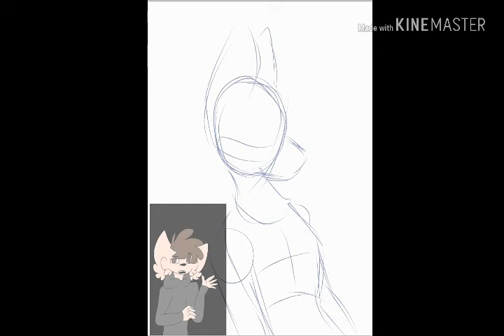art for Misterius Neightbor